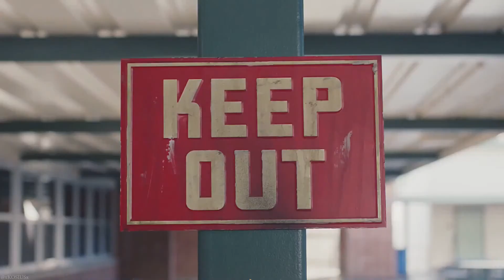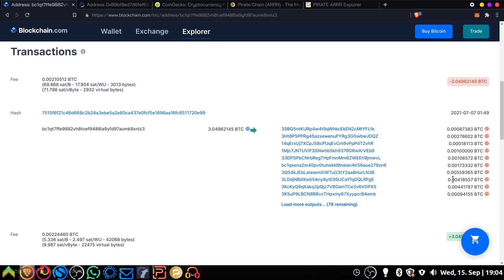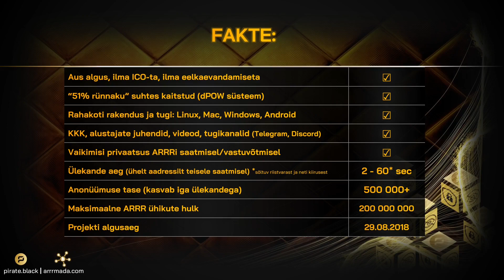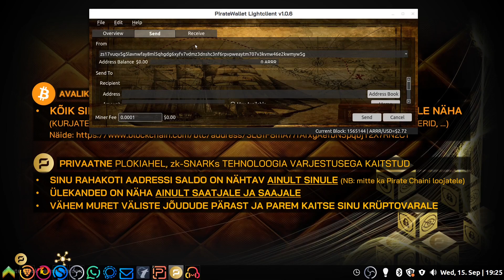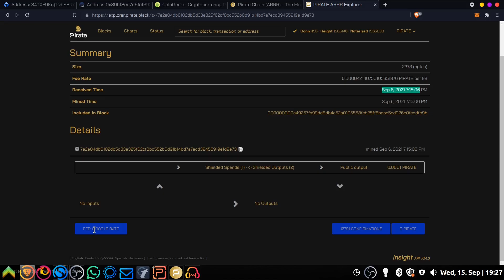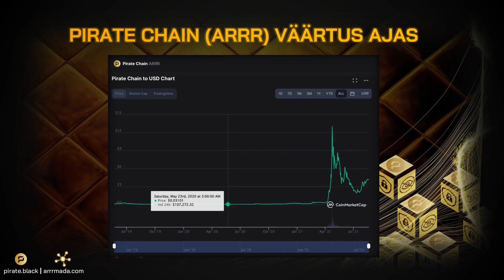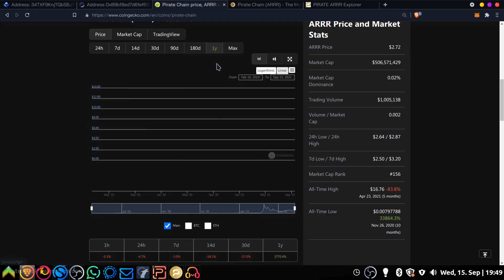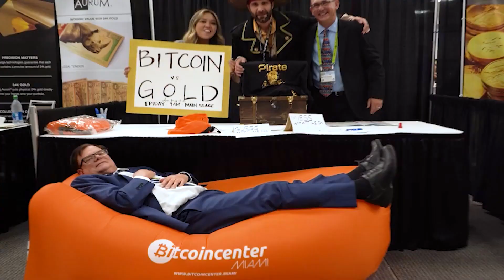Privaatsus, Krüpto & Pirate Chain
Privaatusest, krüptost ja Pirate Chainist (ARRR) kui alternatiivsest maksevahendist.

Videos sisalduv on mõeldud harivaks eesmärgiks ega kujuta endast finantsilist nõu.